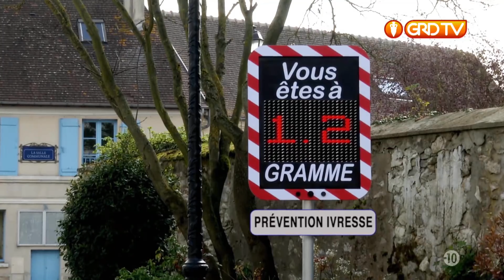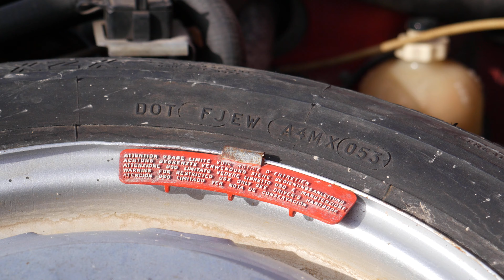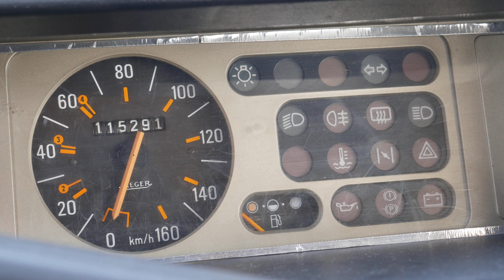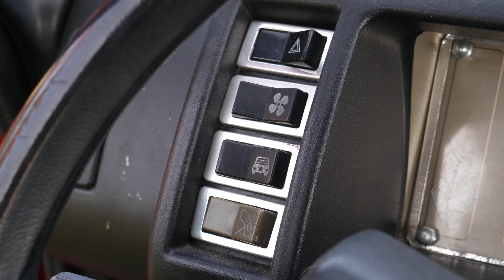TestAuto : RENAULT 5 TL - L'ESSAYER, c'est L'ACHETER ! (pour de vrai !)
Dans l'épisode d'aujourd'hui, Jeff nous présente une auto adorable, une véritable machine à souvenirs : La Renault 5 TL !
J'ai tellement adoré cette auto que je vous réserve une grosse surprise en fin de vidéo, et pour le coup, ça tourne vraiment mal :D

INSTAGRAM de Jeff : @jaquescelere
Musique proposée par La Musique Libre